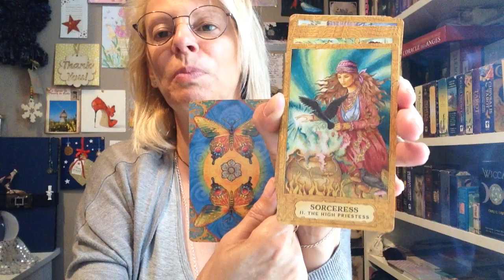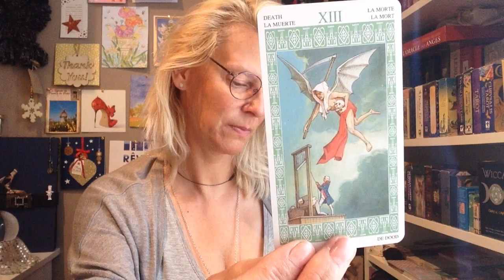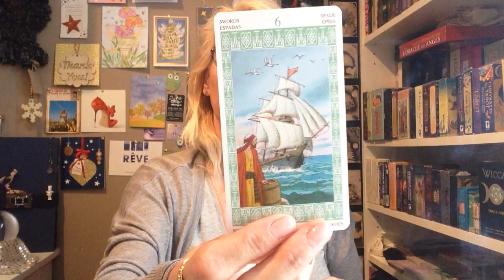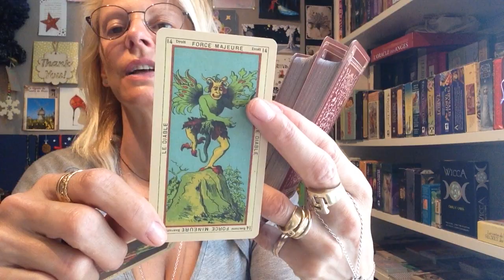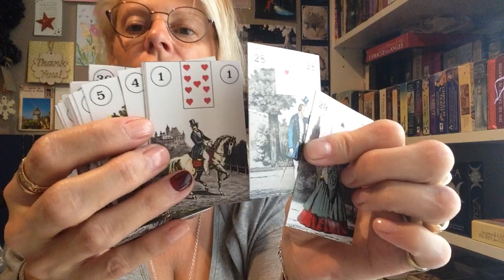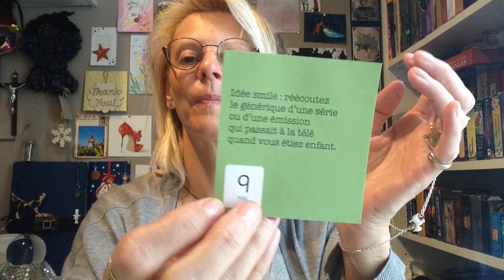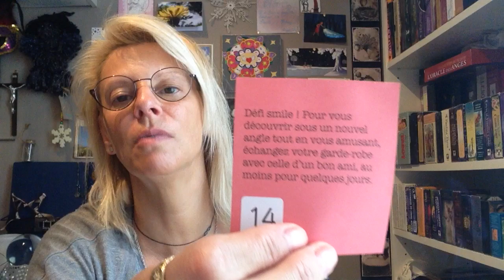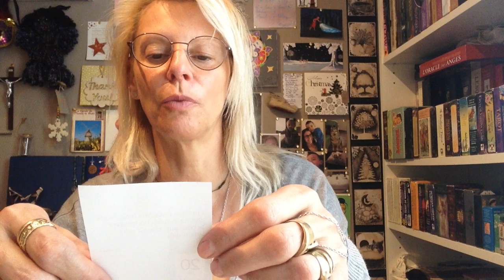LA QUESTION DU MARDI...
Déroulez-moi :

Chaque jour de la semaine, retrouvez un Copinet ou une Copinette qui va répondre à une de vos questions...